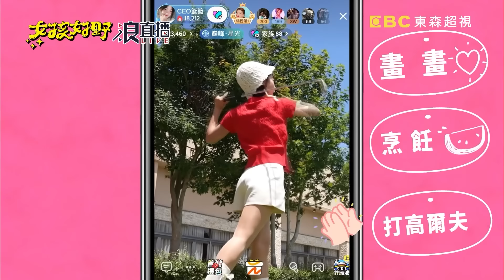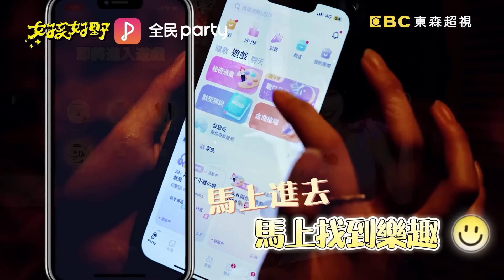李多慧盲猜答案救全隊超強👍聽不懂指令「回1字」秒變台灣人！比手劃腳被籃籃逼急突發出「怪聲」引全場笑爆！【女孩好野】女孩精選